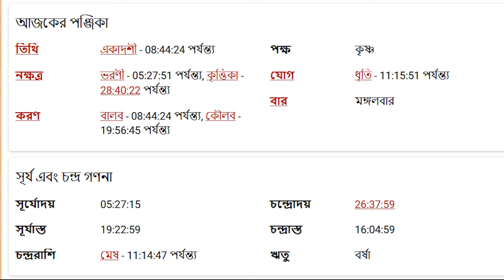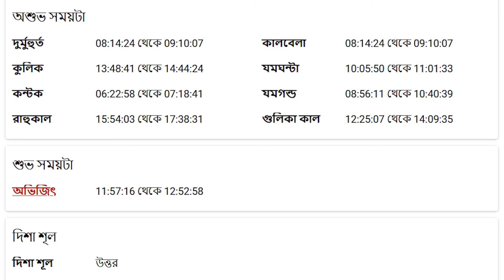কর্কট রাশি - ২ রা জুলাই ২০২৪ আজকের রাশিফল - Kark Rashi 2nd July 2024 Ajker Rashifal - Cancer Zodiac